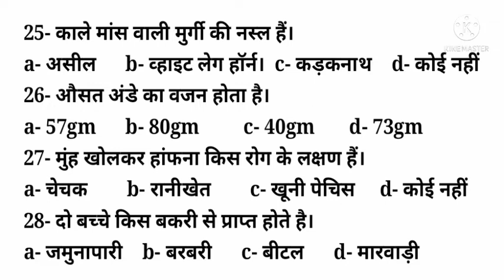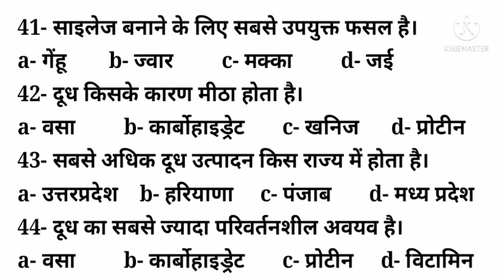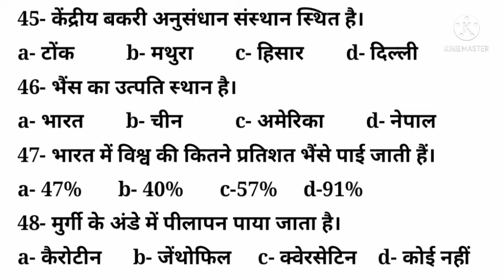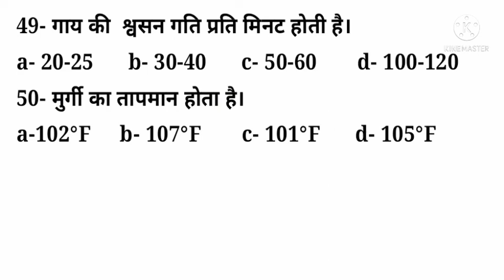mppat ll Practice test-2nd ll Animal Husbandry ll TOP-50 objects questions